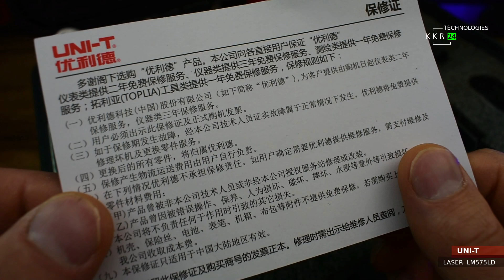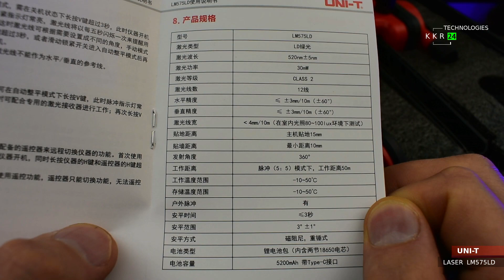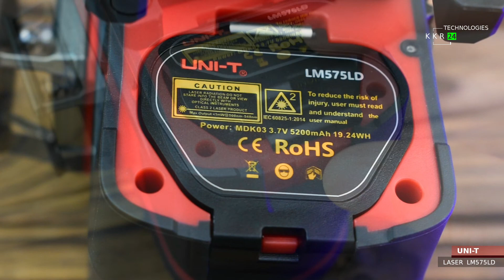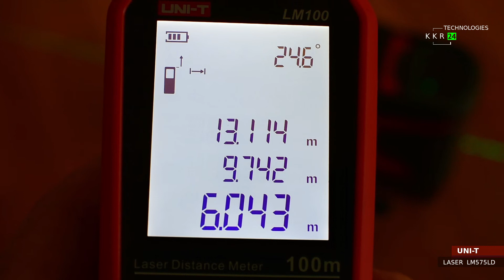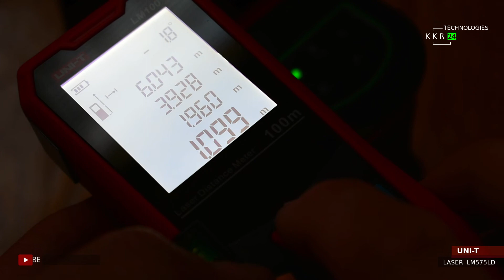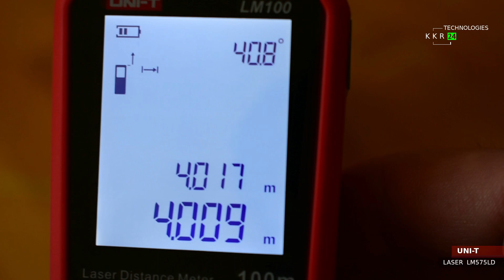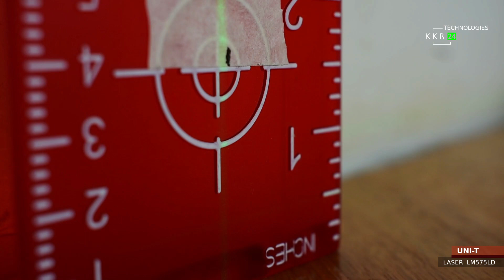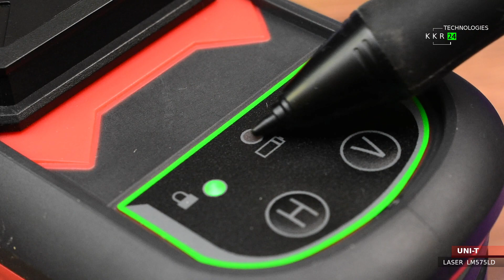Лучший лазерный уровень UNI-T LM575LD на 12 линий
Для комфортного просмотра выберите субтитры на своем языке!
Всем привет! Хочу рассказать про очень качественный лазерный уровень. В комплекте очень полезный кронштейн и еще куча всего.
Стоит отметить очень важный но достаточно простой решение блок питания с аккумулятором. Этого надо было заложить еще тогда когда начинали придумывать прибор! В этом плане UNITY молоцы, реально выбрали самый оптимальный и самый нормальный емкость, и причем это не только емкость, но ремонтопригодный контейнер, в купе с великолепным размером 18650. В нем есть приимущество не привязанности в буудущем к каким либо специфическим и редким аккумулятором, а можно просто вылечить емкость заменой новых банок! ИЗ луча, здесь он очень тонкий на близком расстоянии и самый широкий на дальном расстоянии. Вообщем прибор не плохой и если останутся вопросы рекомендации советы пожелания, не стесняйтесь написать нам в комментариях. Оставайтесь с нами у нас постоянно много полезных новых обзоров!